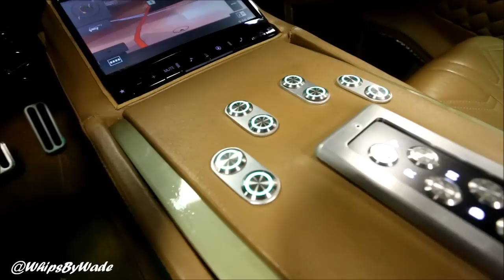Joe's 56 Bel Air Supercharged LS3 on 22/24x12" Wheels by Jason's Automotive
Absolutely loved this Bel Air ! Bagged 1956 Bel Air on 22/24x12's wheels. Custom interior and audio from Elegance Interiors, The Trunk set up from Cartunes of Atlanta. Jason's Automotive up in Woodstock, GA did the great Job dropping the Supercharged LS3 in, Digital Dash, push button start, push button gear shift, the air ride system. Big Wilwood Disc brakes behind the 22's up front and huge 24x12's in the rear ! One of my favorites that dropped in 2015 ! R.I.P. Joseph Kennedy. Definitely had a masterpiece on your hands.